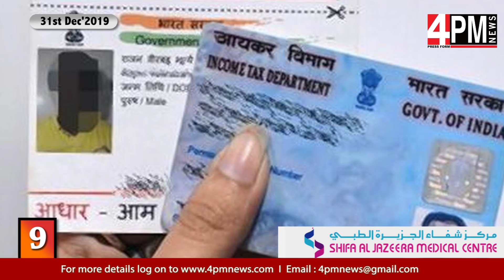Top Ten News 31st December 2019